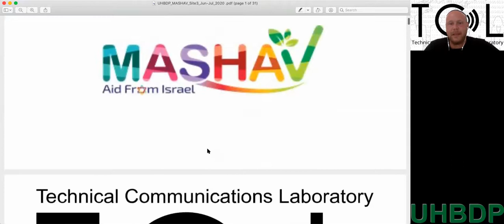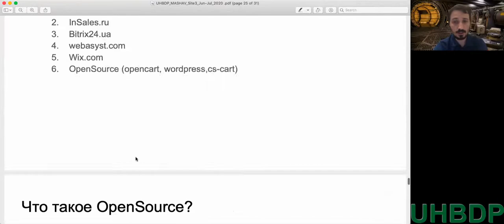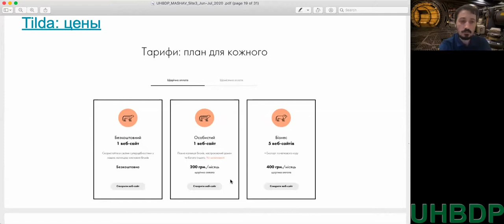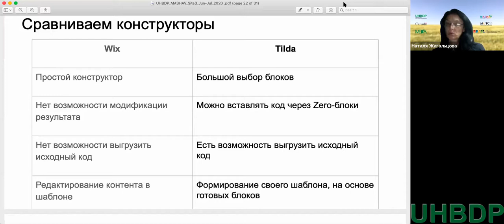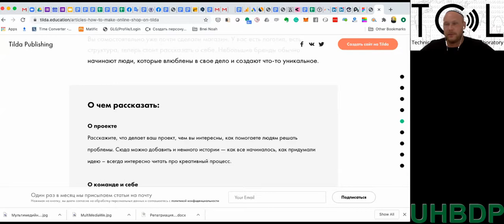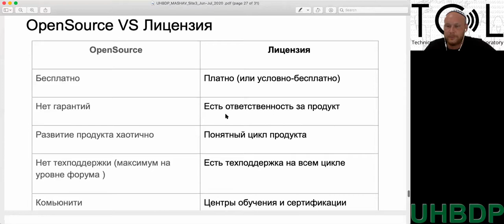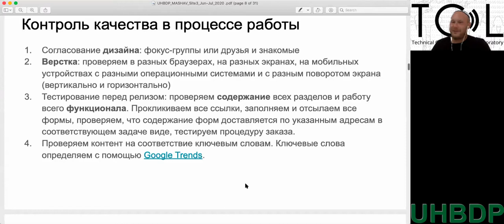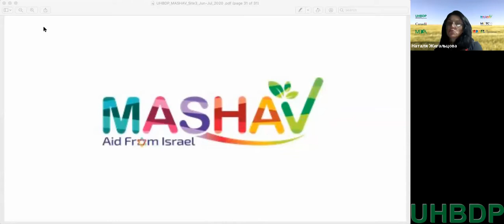Вебінар «Ефективний інтернет-сайт. Огляд конструкторів для сайту. Частина 3»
💻 Серія з 3-х вебінарів для тих, хто розуміє, що сайт для бізнесу потрібен. Питання в тому - навіщо і який?
❗ Де і за скільки замовити сайт: як  вибрати підрядника та як правильно сформулювати задачу - розкажуть:
📢 Юрій Тимофєєв - ізраїльський  веб-спеціаліст, маркетолог інтернет сайтів;
📢 Ілля Стєчкін, ізраїльський маркетолог, медіа-дослідник, журналіст пропонує переглянути, що вам потрібно. Це може бути вітрина магазину, а може потрібен сайт-візитка. Критерії ефективності різні, і витрати різні.